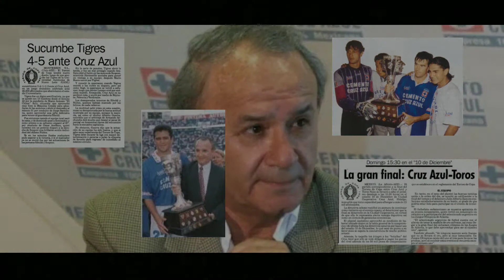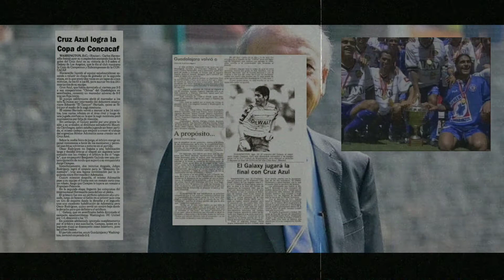Lo bueno y lo malo: Billy Álvarez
Si todos alentamos,
hoy la vuelta le damos... 💙🏆❤️

¡Eternamente Azul!